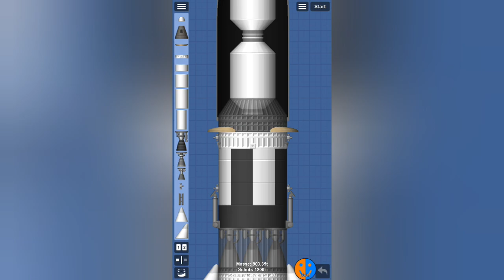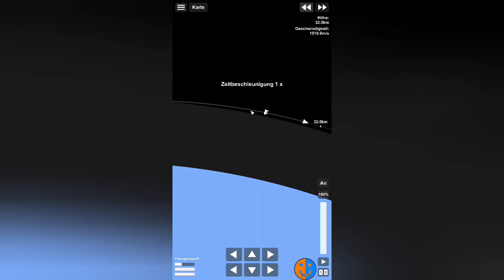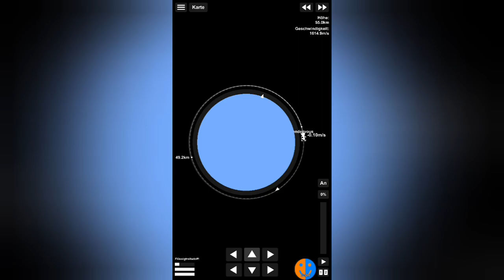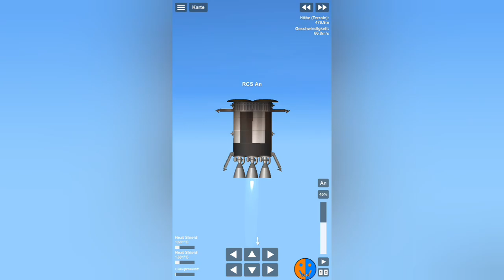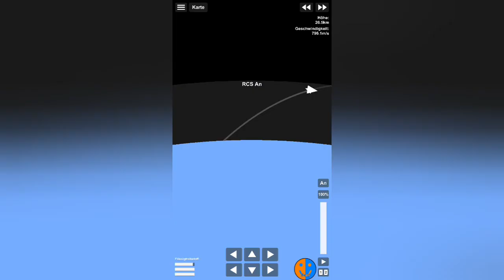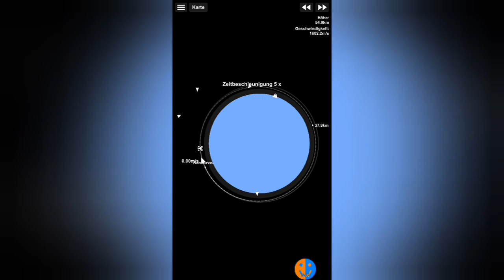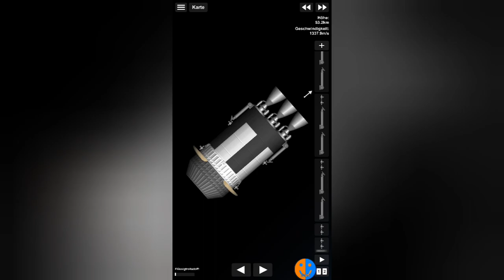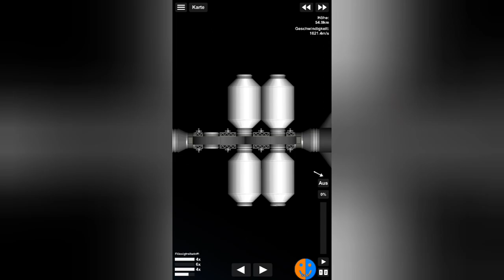große Treibstofflieferung | SFS Colony #52